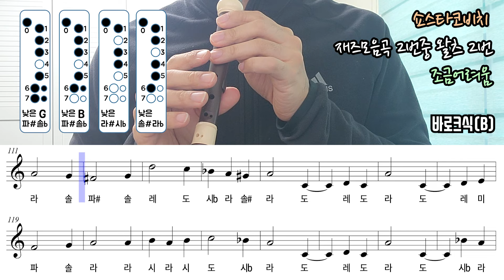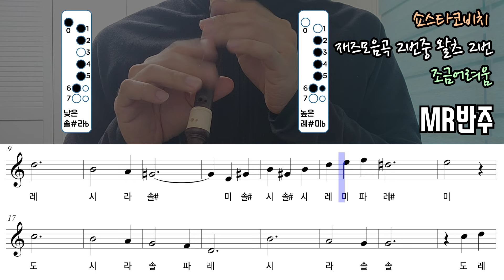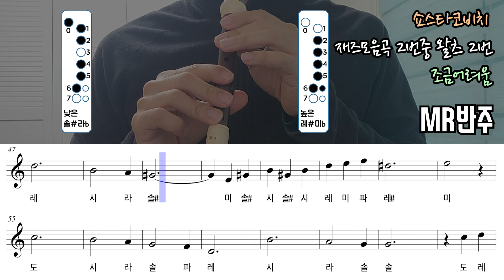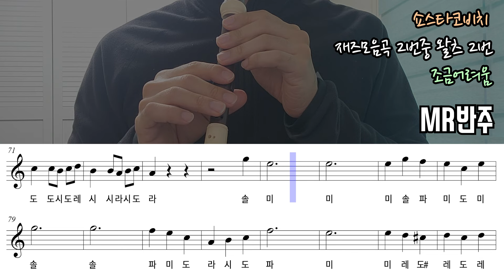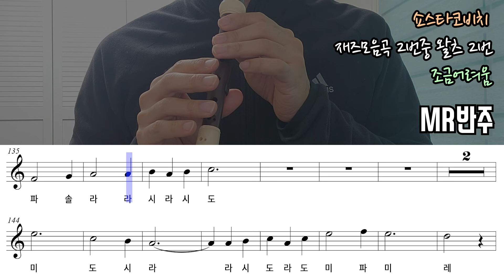D.쇼스타코비치 - 재즈모음곡 2번 중 왈츠 2번(Waltz No.2) 악보 리코더 연주(조금어려움)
들어보면 광고에서 한 번쯤 들어봤을 정도로 유명한 곡입니다.
쉽게(?) 만들어서 할만해요.